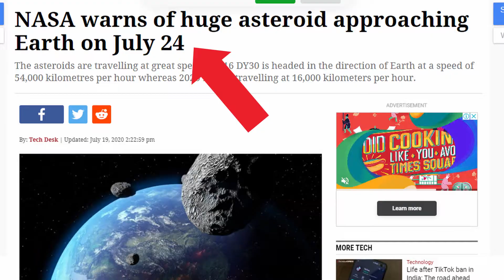2020 ND Asteroid coming towards earth | What will be the Impact ?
Here i told about asteroid 2020ND coming towards earth.